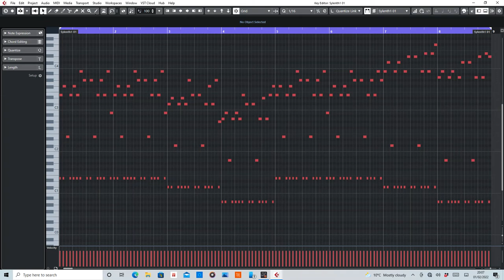The World (Pulp Victim) MIDI Rearranged by De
MIDI section of The World by Pulp Victim.

Equipment used:
Cubase Artist 10
Sylenth1